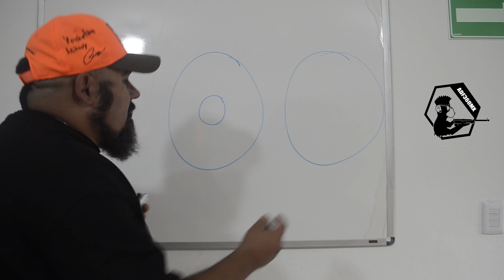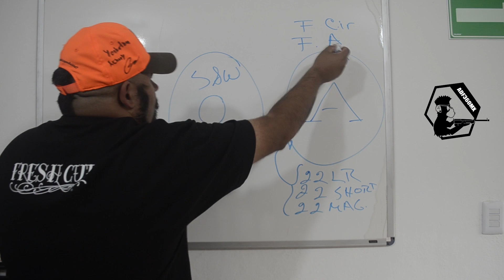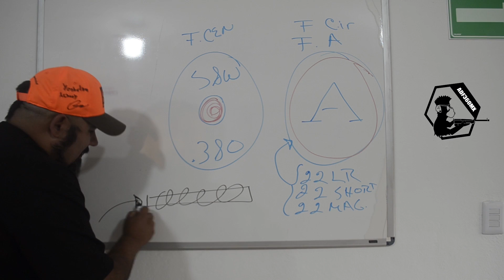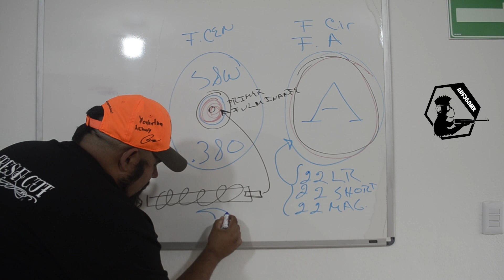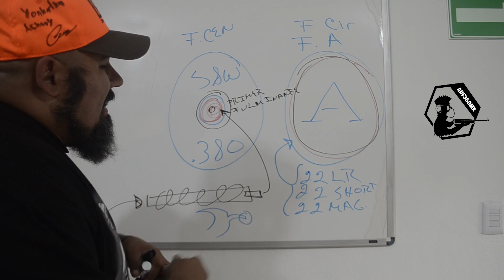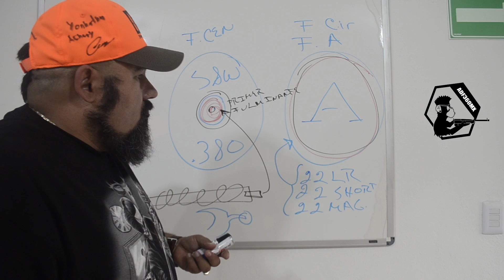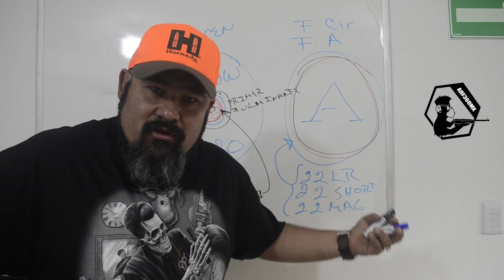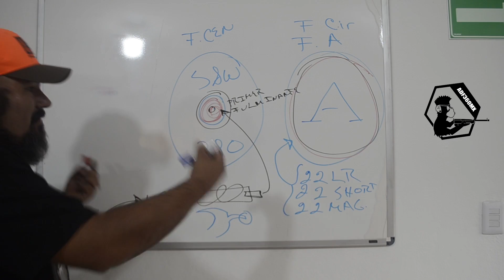Fuego Central y Anular - Es seguro disparar en Seco Pistolas y Revólveres???